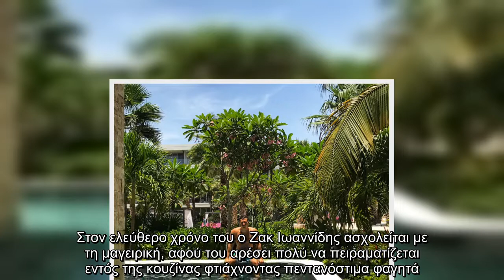Big Brother – Ζακ Ιωαννίδης: Όλα όσα πρέπει να γνωρίζεις για τον 30χρονο παίκτη που πέρασε στον τελι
Big Brother – Ζακ Ιωαννίδης: Όλα όσα πρέπει να γνωρίζεις για τον 30χρονο παίκτη που πέρασε στον τελικό (pics)